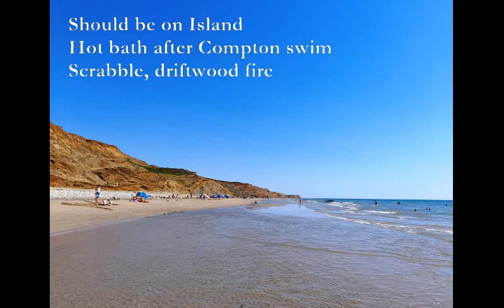August 23b Haikus [poems set to music]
August23b
Bye Bye Boomtown kids
You look cold and wet and sad
The boom turned to bust?

I went for blood test
The Russian nurse looked so stressed
My vein tried to help

Barry is in the ward
Strict nurse won't allow me in
Old men looked mournful

Today John's birthday
I still recall party food
Almost cooked, with jazz

Should be on Island
Hot bath after Compton swim
Scrabble, driftwood fire

TJD 14/8/23

1. Am 4x554x x0212x, Em Am Em Am, B Em Am Em

2. Em, A B7, Em F#m B Em B7

3. D9 Am7 xx056x xx078x xx056x x0545x, x0323x x0545x Dm Am

4. D A,  Em G, D A Em9 Bbmaj7 A maj7

5. x0320x 3x020x x2003x C9, G C Em Fmaj7